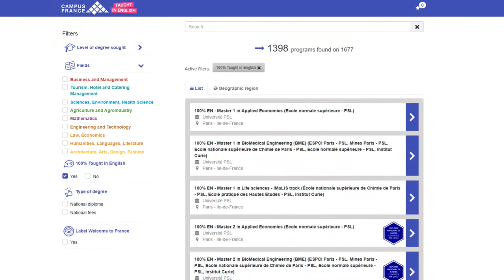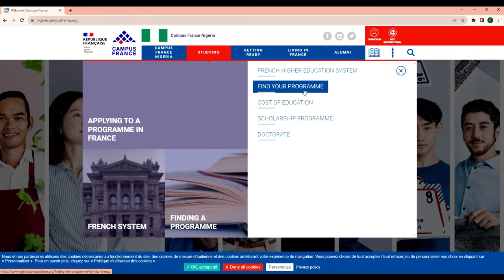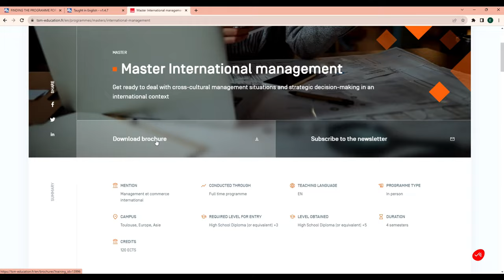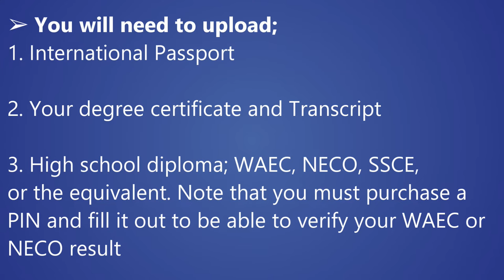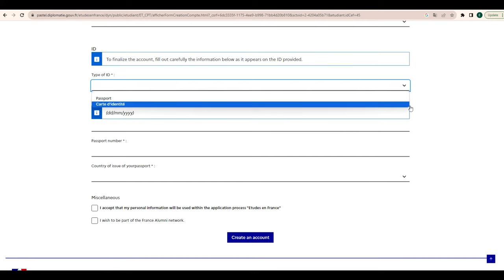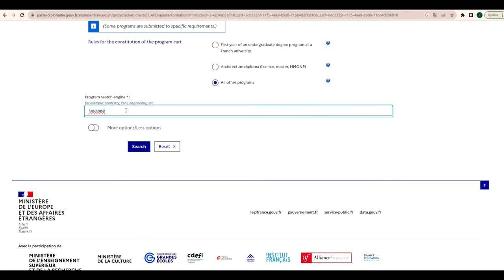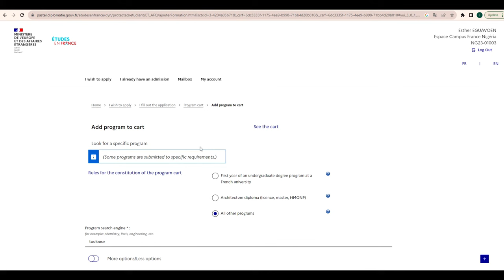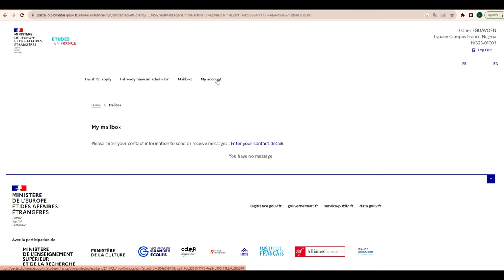How to APPLY to English Programs in France | List of Universities | Campus France Application | TCWE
France is a country full of opportunities; offering an excellent quality of life, a high level of education, and some of the best schools in the world with programs fully or partially taught in English.

The Etudes en France platform is completely dematerialized and manages all of the enrolment procedures for an institute of higher education up until the visa request. The portal is currently closed for applications and would open from 1st of October to 15th of December for 2024/2025 intake.

To apply to courses taught in English, usually no English test is required unless specifically
requested by the school. To apply to courses taught in French, all students require a DELF B2 or DALF C1 in order to qualify.

➢ You will need to upload several documents including;
1. International Passport
2. Your degree certificate and Transcript
3. High school diploma; WAEC, NECO, SSCE, or the equivalent
4. Note that you must purchase a PIN and fill it out to be able to verify your WAEC or NECO result
5. A curriculum vitae
6. A motivation letter or personal statement
7. A language proficiency certificate, if applicable
8. Reference letters, if applicable
9. Scholarship letter, if applicable,
Once you submit your file, wait at least 5 working days for your file to be reviewed
by a Campus France officer.